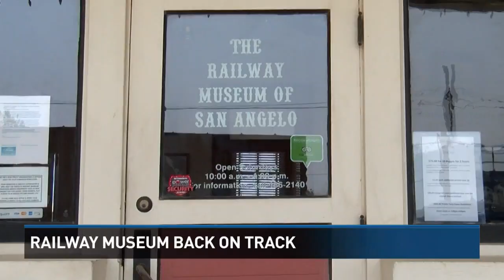Getting the Railway Museum Back on Track